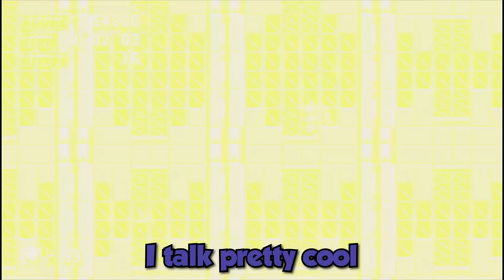WHAT HAPPENED TO TAILS?! Sonic & Amy play Sonic Mania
Something happens to Tails so Sonic has to find someone else to play games with. I think you know where this is going! XD

Fan Mail
FARNBOROUGH
GU14 4JA